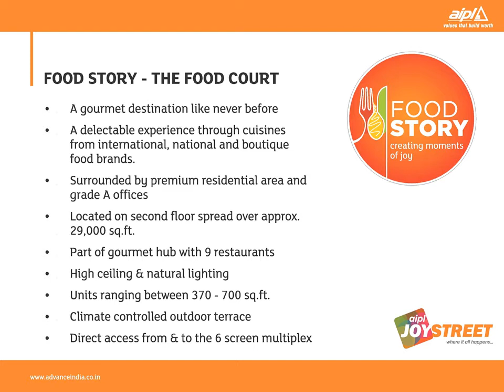+91 8130206199 -AIPL JOY STREET || HIGH STREET MARKET GURGAON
AIPL JOY STREET REVIEWS.
AIPL Joy Street Sector 66, Golf course extension road, Gurgaon

AIPL Joy street is a mixed-use commercial development spread over 4 acres.
Ground and First floors have a high street retail character with approx. 230 retail outlets. The retail outlets shall be set around themed piazzas and courtyards.
These piazzas and courtyards shall reflect a lively and carnival like ambience and have been designed as magnets to attract footfalls of shoppers and recreation seekers.
Second Floor is dedicated for F&B - restaurants with spacious attached terraces, a world class multi-cuisine food-court, café spaces and an indoor fun zone.
Third floor shall have a 6-screen multiplex with 1200 seats.
Fifth to Eleventh Floor shall have ‘Managed Serviced Apartments’ & ‘Furnished Office Suites.

Location and Key Distances of AIPL Joy Street :-

- Located in Sector 66 with main frontage on the 84-meter wide sector road;
- Surrounded by high end residential developments;
- Organized infrastructure with much wider sector roads than Golf Course Road - 84 meter and 24 meter wide, designated commercial belts, better planned drainage system, etc;
- Located just off 90 meter wide NH 236 (Golf Course Extension Road);
- Easy access to airport and New Delhi through the proposed signal-free Golf Course Road and the new link roads connecting from South Delhi.
SPECIAL PAYMENT PLAN :- Pay only 50% at the time of booking and balance 50% on possession.